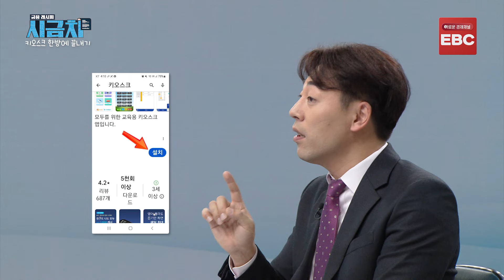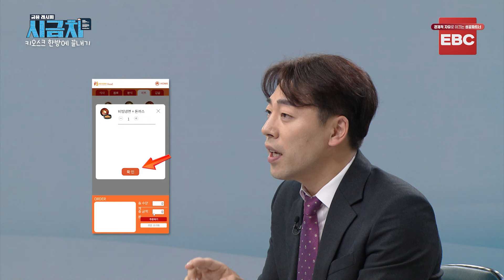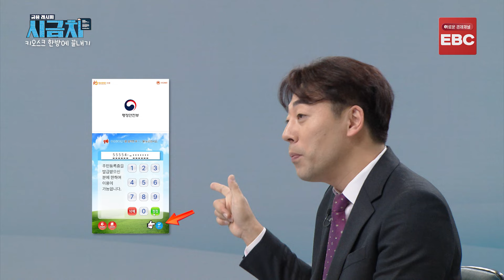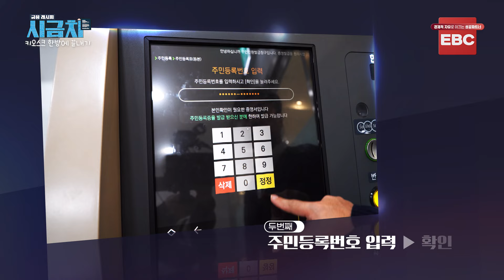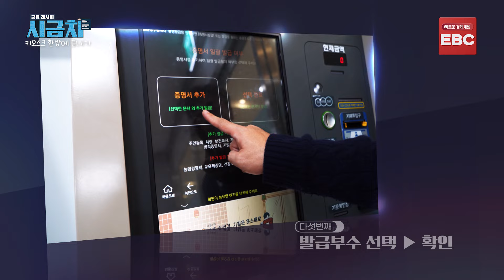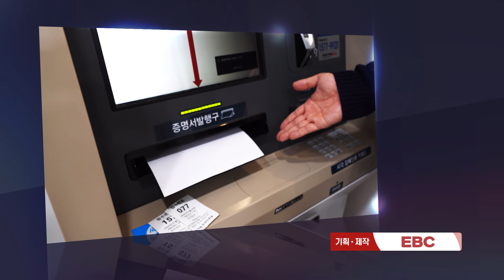키오스크 아주 쉽게 음식 주문하기 | 무인 민원 발급 [금융레시피 시니어 금융 치트키 | 시금치]